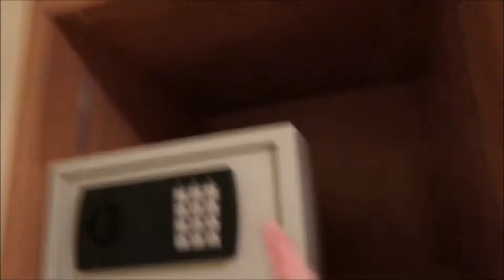Vlogmas 5 Hotel & Spa à Roscoff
Hey,
Tu peux T'ABBONNER ET LIKER la vidéo c'est gratuit et n'oublie pas de CLIQUER SUR LA CLOCHE pour ne rater aucunes de mes vidéos!!

Mon materiel :
- Compact Canon PowerShot G7X Mark II
-Appareil Photo Lumix Dc Vario
- ESDDI Softbox

Montage:
-Réaliser avec Windows Movie Media